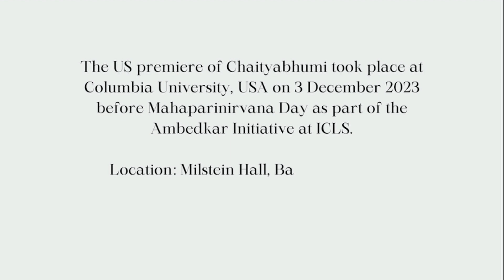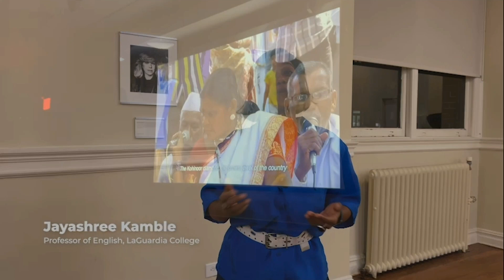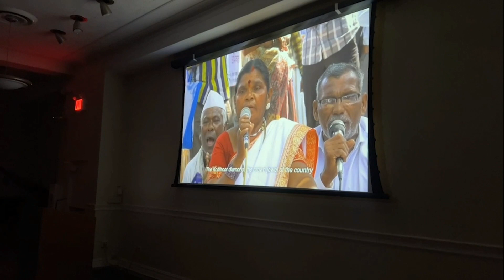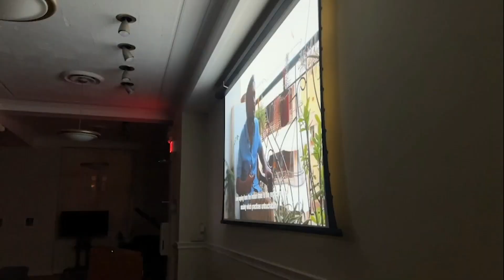US premiere event of 'Chaityabhumi' film at Columbia University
Last Month We have US premiere event of 'Chaityabhumi' film in Prestigious Babasaheb's very own almamater Columbia University. The true activism lies in sharing the perspectives of what you believe. Here I'm sharing some of what the audience opined about the film.